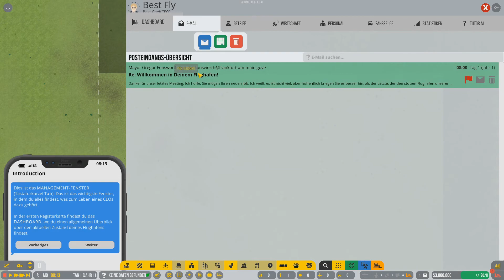Angeschaut: Airport CEO [Tutorial Flugfeld]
Airport CEO ist ein Tycoon- und Managementspiel, bei dem du dich in den CEO-Sessel deines eigenen Flughafens schwingst.
Entwickler: Apoapsis Studios
Publisher: Apoapsis Studios
Airport CEO auf Steam:
☆Günstige Games und mehr bei MMOGA☆
Reflinks
MMOGA: